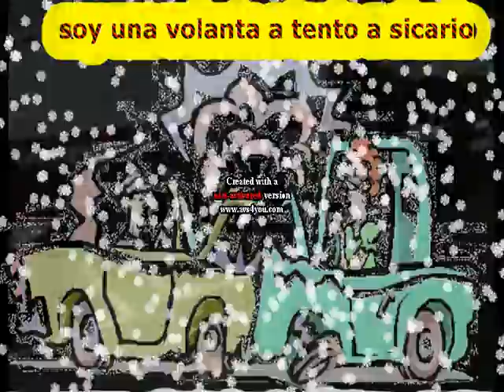manito en la formula.1.VOB